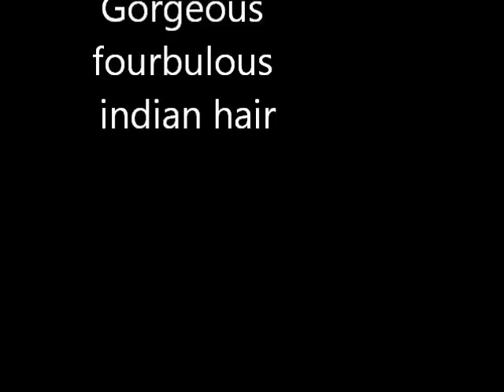indian hair fourbulous